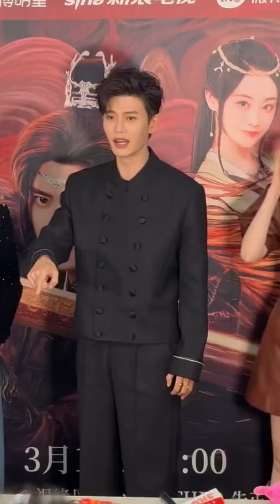240319 Allen x Sina LIVE